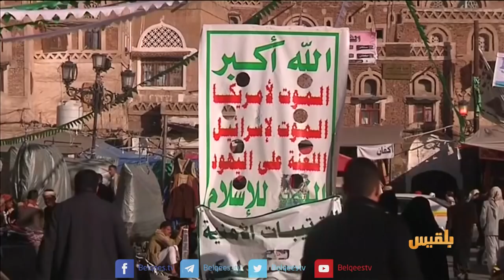المليشيا تجبر الناشط علي الشرعبي على الإدلاء باعترافات لترهيب انتفاضة صنعاء|تقرير: ياسين التميمي